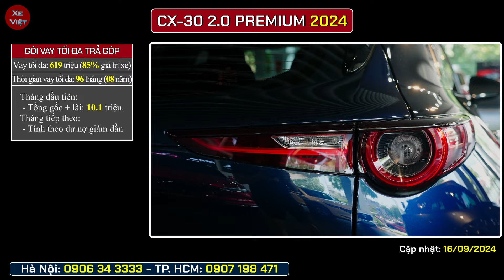Xe CX-30 giảm tiền giữa tháng 09.Xe nhập khẩu gầm cao 5 chỗ.Chi tiết lăn bánh mới. [Xe Việt]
Khuyến mại xe Mazda CX-30 giữa tháng 09/2024.
Giảm thêm tiền mặt các phiên bản xe CX-30.
Chi tiết xe lăn bánh mới